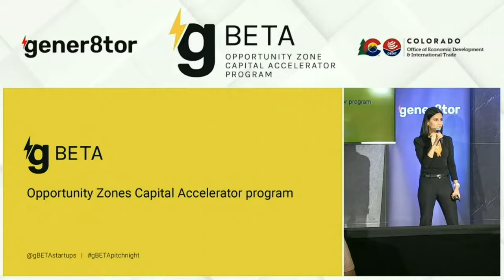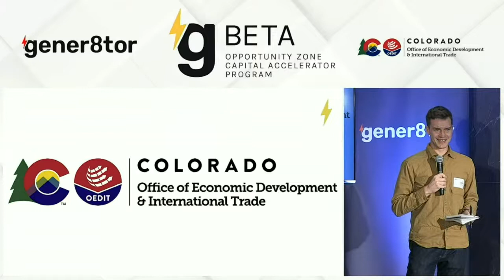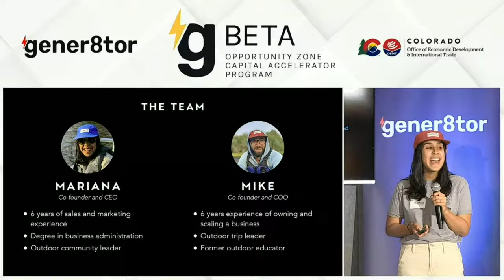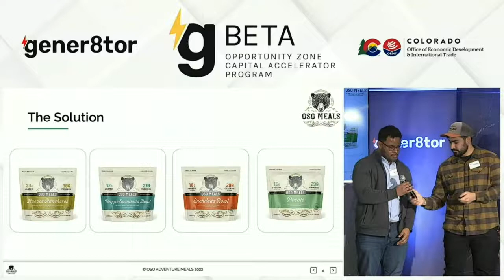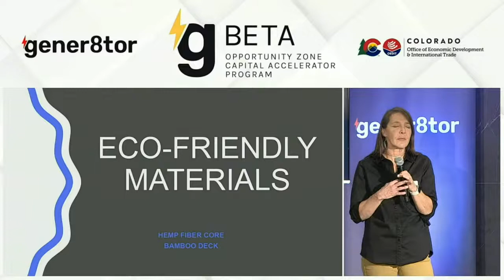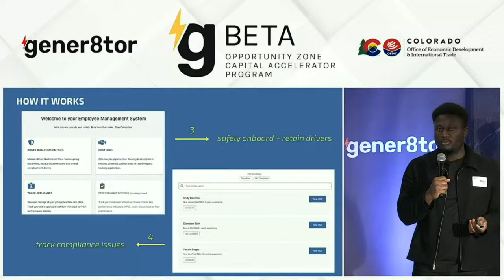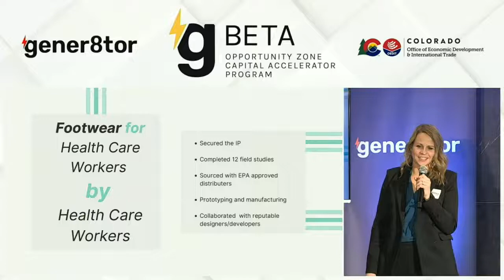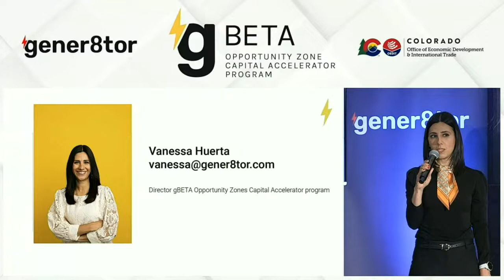gener8tor gBETA Opportunity Zone Pitch Night (Denver, Colorado) 3/1/22